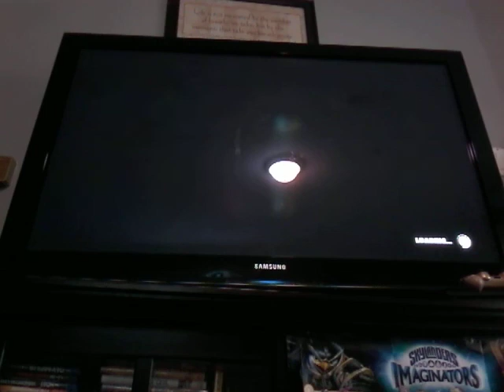I forgot to upload this lol (Fall Guys check the description)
This is literally Pre recorded from like 3 months ago LOL